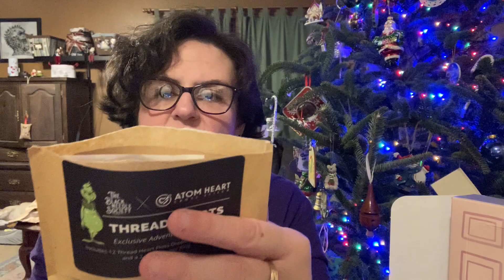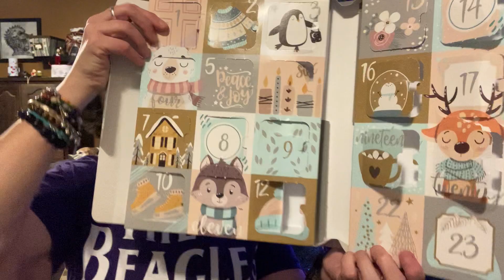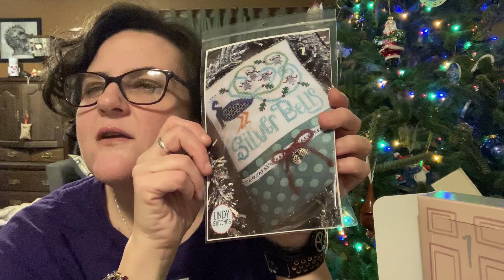Flossmas Day 22 - Advents, Dino SAL wip, sock knitting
WIP:
December, ABC Dinosaurs! SAL from Cloudsfactory

Cookie Advent from Bake My Day
Cabinet of Curiosities Advent from Sheleys Advent Cabinet